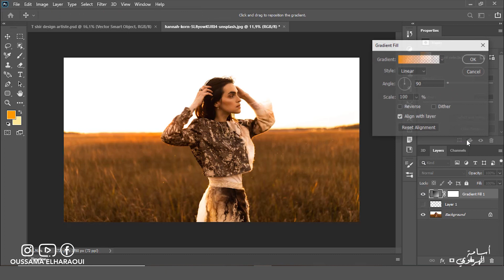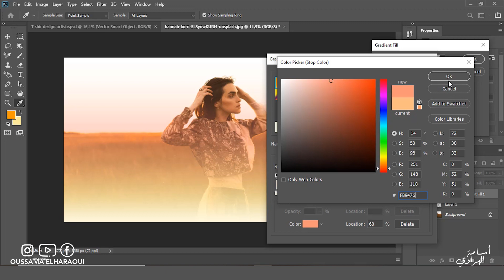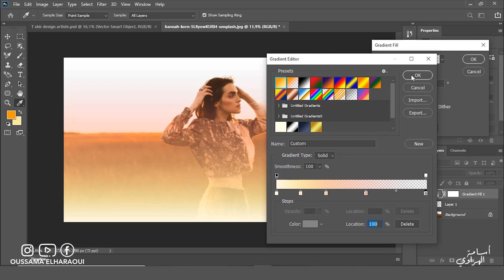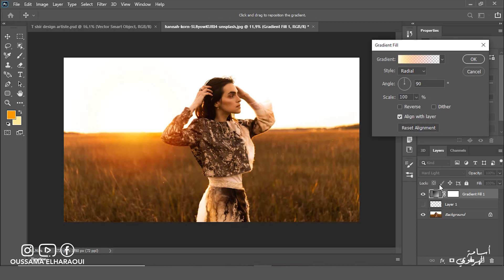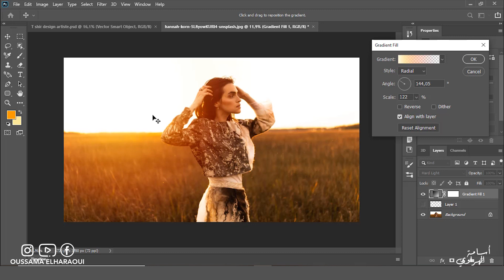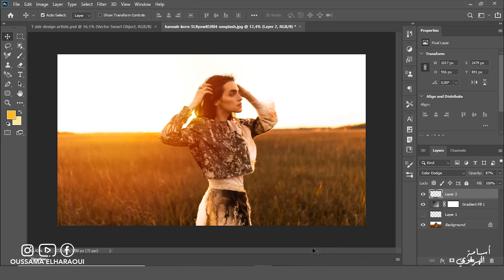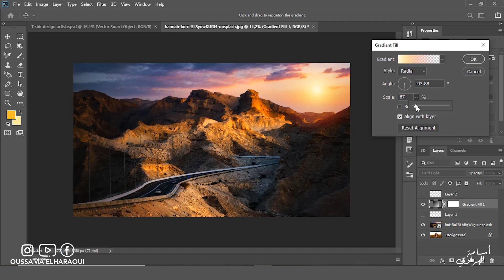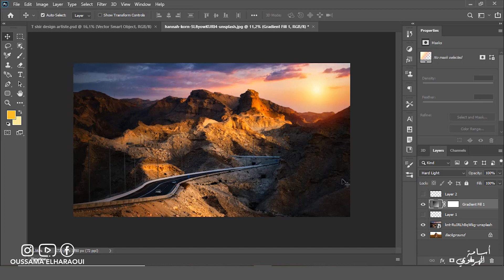Adobe Photoshop ☀ كيف تضيف أشعة شمس واقعية في صورك بالفوتوشوب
الصورة فن، و كل واحد فيكوم قادر يكون فنان بطريقتو، معا غنتعلالصورة فن، و كل واحد فيكوم قادر يكون فنان بطريقتو، معا غنتعلمو فن الصورة و بزاف د الأشياء لي غيفيدونا فالحياة٠
خليكوم إيجابيين لي جاي غايكون حسن
Facebook فيسبوك

KeyBoard Shortcut
Control + Alt + i (Command + Option + i ) = Change the image size.
Control + Alt + c (Command + Option + c ) = Change canvas size.
Control + + (Command + + ) = Zoom in.
Control + - (Command + - ) = Zoom out.
v = Pointer, a.k.a. Move Tool
i = Eyedropper
Control + Shift + s (Command + Shift + s) = Save your work as ...
Control + Shift + Alt + s (Command + Shift + Option + s) = Save for web
Control + g (Command + g) = Group selected layers
Control + Shift + g (Command + Shift + g) = Ungroup selected layers
Control + e (Command + e) = Merge and flatten selected layers

6Control + Shift + Alt + e (Command + Shift + Option + e) = Combine all
انشروا الفيديو ياخوان
شكرا لكم على حسن المتابعة

أتمنى أن ينال إعجابكم
أعدكم بالأفضل فاشتركوا بالقناة
Cameraالكاميرا
+ Canon 60D
Lens العدسة
+ Canon 50mm 1.8
Micro مكبر الصوت
+ Boya
برنامع المونتاج
+ Adobe Pr
+ Adobe Ps
هذه القناة تتوفر على فلوغات للسفر و اكتشاف أماكن جديدة والتصوير الفوتوغرافي و تبحث عن الأفضل.
 ادعمونا
بلايك و اشتراك في القناة
This channel is available for travel, discovering new places, photography and looking for the best.
اللهم لك الحمد والشكر في السراء والضراء، وعلى أي حال تقدره لي الحمد لله رب العالمين
_____________________________________________مو فن الصورة و بزاف د الأشياء لي غيفيدونا فالحياة٠

6Control + Shift + Alt + e (Command + Shift + Option + e) = Combine all

Cameraالكاميرا
+ Canon 60D
Lens العدسة
+ Canon 50mm 1.8
Micro مكبر الصوت
+ Boya
برنامع المونتاج
+ Adobe Pr
+ Adobe Ps